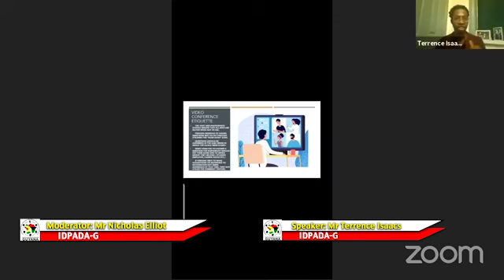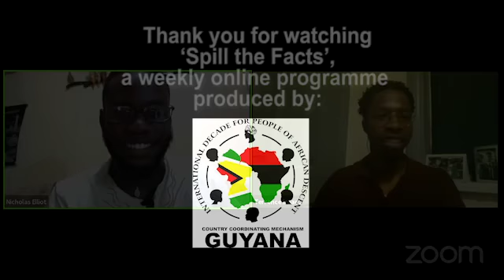Spill the Facts Episode 5: You are Your Biggest Critic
Topic: You are Your Biggest Critic
Moderator: Mr Nicholas Elliot
Speaker: Mr Terrence Isaacs